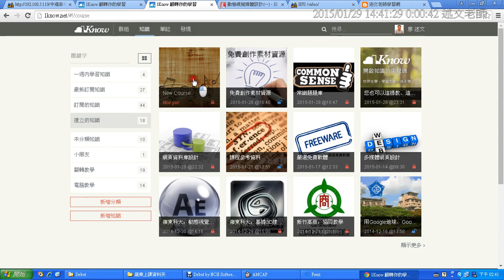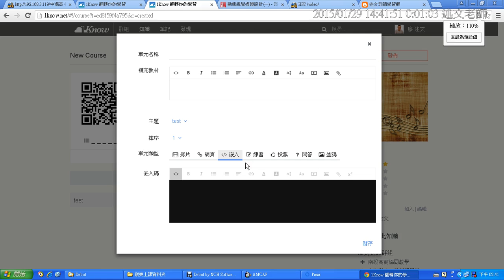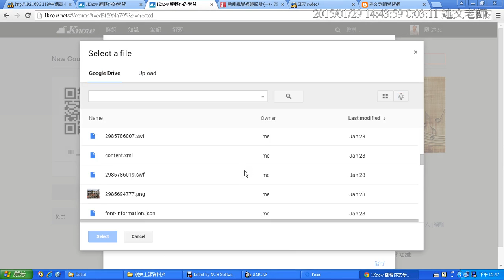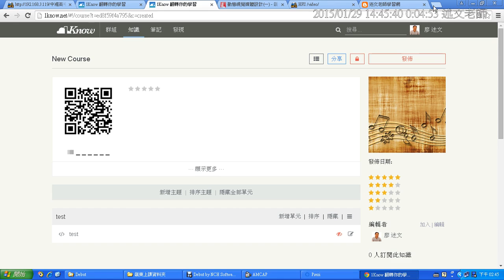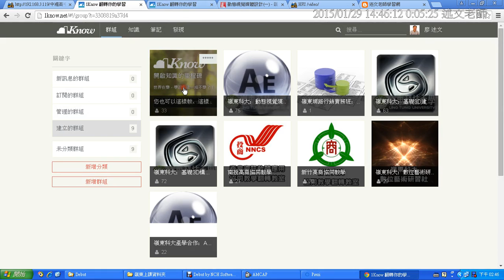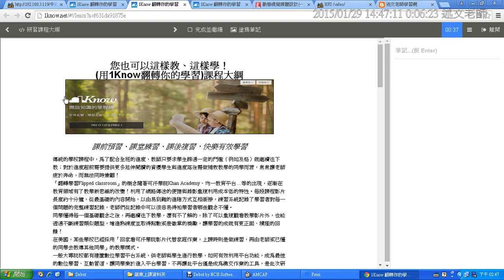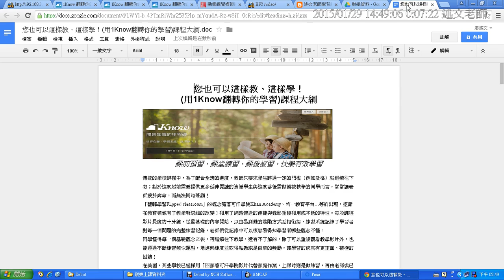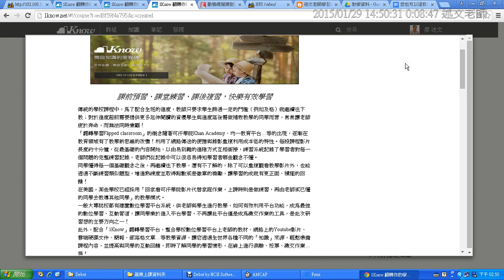04：在單元中加入Google雲端硬碟檔案的兩種方式：Office文件與轉換為Google文件